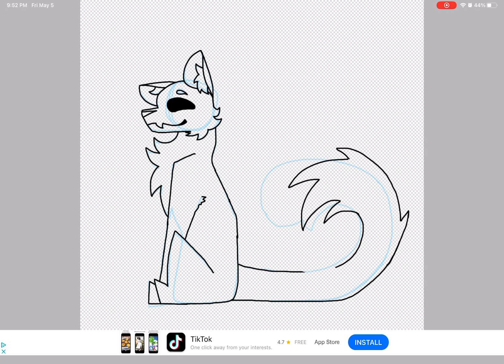Confetti | Speedpaint | Read Desc. | ConfettiLeftTheChat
Hi guys! I haven’t posted in a while, sorry! My art style has changed a bit, but I think it still looks good! I probably won’t post ina while after this, my motivation is pretty crap.